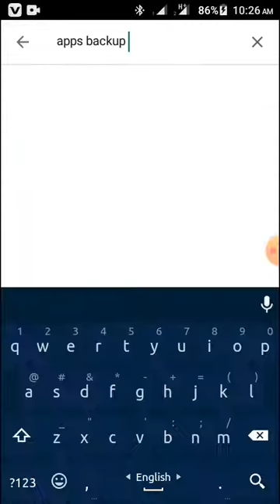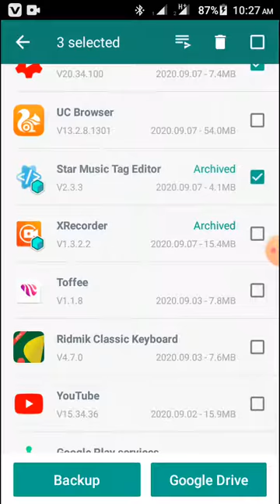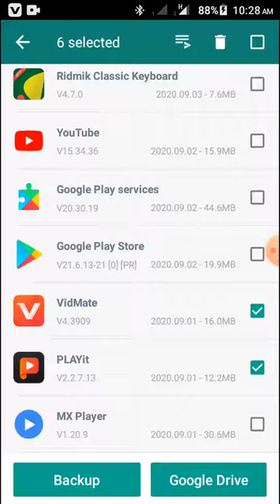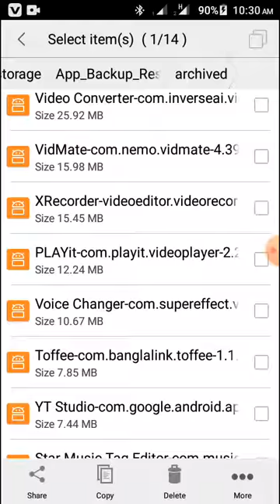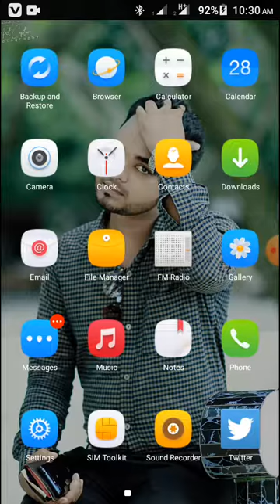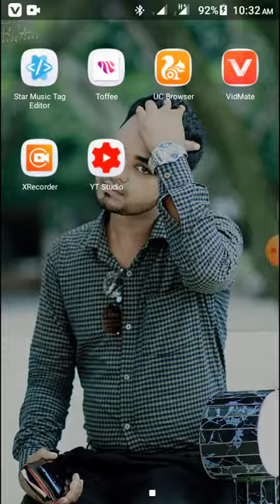How to Download Apps From Playstore To Mamory Card bangla tutorial || bd tips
How to Download Apps From Playstore To Mamory Card
 bangla tutorial || Bd Tips Expart ||